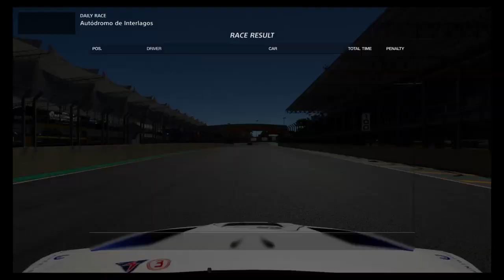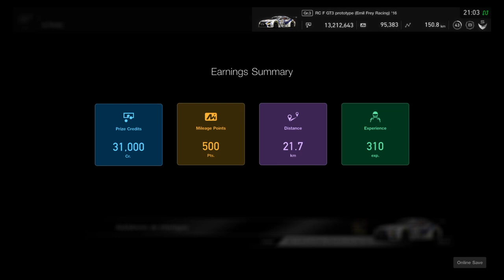Gran Turismo®SPORT | Daily Race B | Autodromo De Interlagos | RC F GT3 Prototype | Onboard